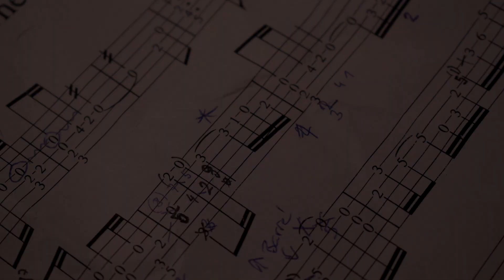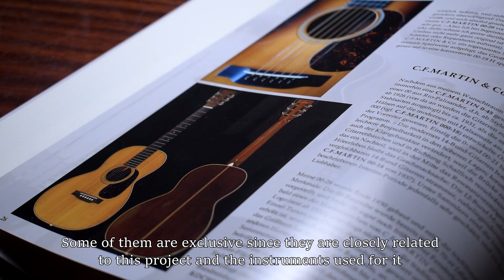CD Overtones — 12 Songs & 12 Vintage Guitars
S vaší pomocí budu moci zrealizovat svůj muzikantský sen – vydat desku skladeb pro sólovou kytaru natočenou na historické nástroje. Vy tak budete moci zakusit zvukovou, vizuální a historickou hodnotu nádherných kytar.

With your help, I can make my musical dream come true and release a solo guitar album recorded with historical instruments. Thus, you will be able to experience the acoustic, visual and historical value of some beautiful guitars.